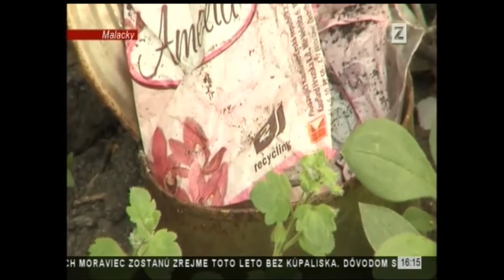UV_zbery (Reportáž ZSTV)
Reportáž zo Západoslovenskej televízie o UV_zberoch.